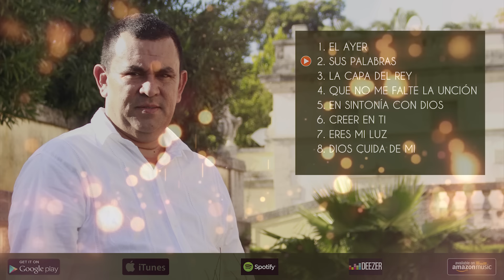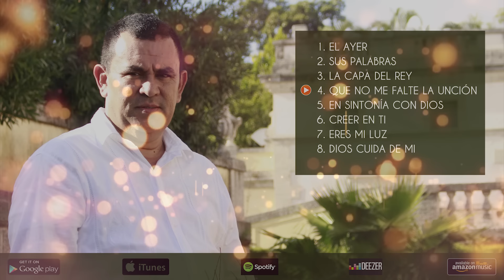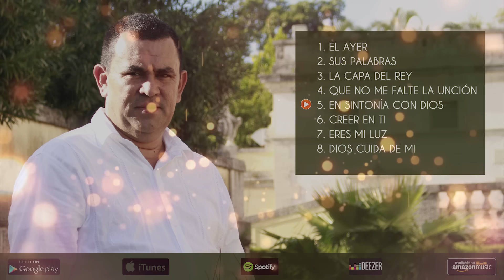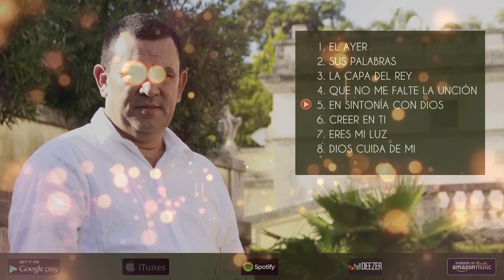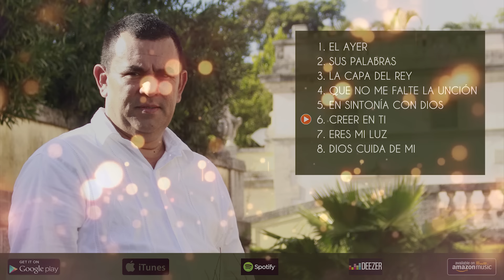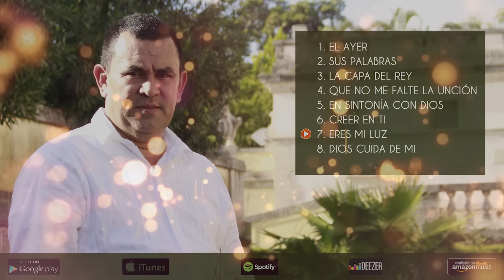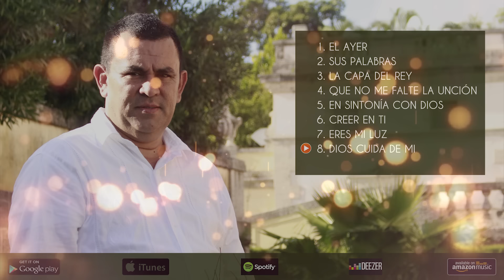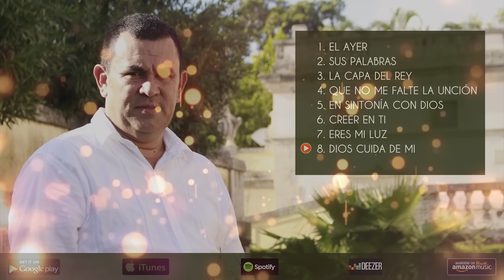CANCIONES PARA TU COMUNIÓN CON DIOS | AQUERLES ASCANIO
CANCIONES PARA TU COMUNIÓN CON DIOS

00:00 El ayer
04:21 Sus palabras
08:14 La capa del rey
12:42 Que no me falte la unción
17:32 En sintonía con Dios
22:41 Creer en ti
27:20 Eres mi luz
30:58 Dios cuida de mi